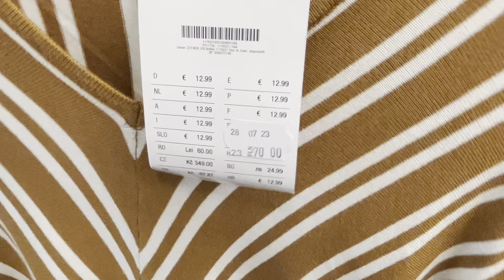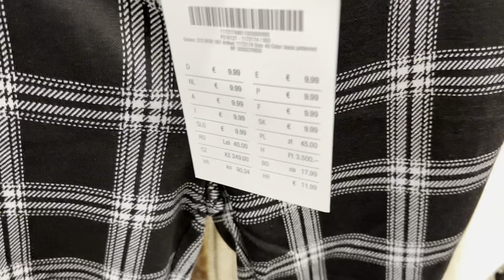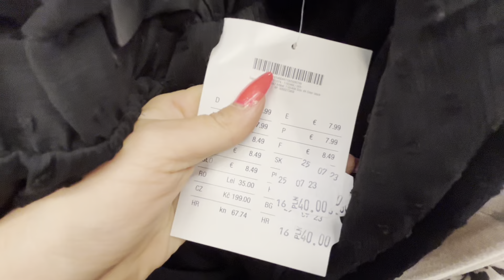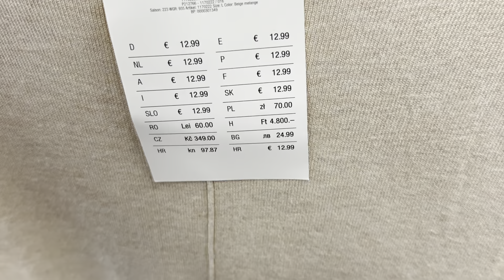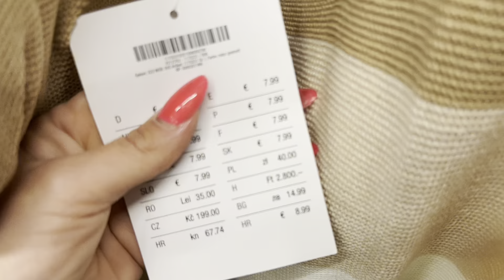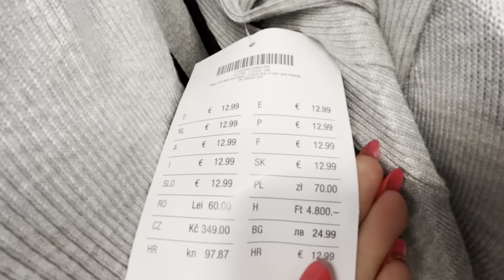KIK‼️😱 TANIA I PIĘKNA NOWA DAMSKA KOLEKCJA❤️‼️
W Kik pojawiła się nowa damska kolekcja ;) dużo nowości w całkiem spoko cenach :) spodnie są hitowe ;)